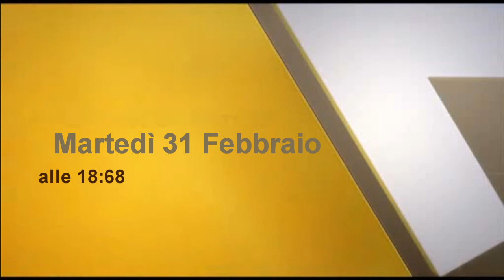La vera storia della trattativa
👉Link a tutti i miei social e all'archivio con tutti i vecchi video

Alvise Nicoletti
Andrea Beghi
Andrea Nappo
Angelo Maltese
Antonio Campanella
Antonio Pio Campanella
Ciope
Daniele Capursi
FariaAslo
Federico Paoli
Flavio Bertipaglia
Francesco
Francesco Imperato
Gabriele Torini
GhillyComics
Gianmarco Tiddia
Giacomo Menchi
Giovanni Pedroni
GiusePooP
Giusto Amedeo
HostGameITA
Lamartine
Leonardo Zini
Lorenzo Barbera
Luca Salanitri
Luca Geminiani
Luka D. Tullyo
Marco Federici
Matteo Tartara
Mastro Piana
MetalDash
Mortebianca
Nicolò Monica
Niccolò Monica
Nicola Fabbri
Yee
Jacopo B.

Si ringraziano per il supporto:
Alberto Crovace
Alberto Tavini
Alessandro Pattini
Alessio Giustozzi
Alessandro Pricone
Alex Ciotti
Alex Gennusa
Andrea Giuliani
Andrea Parisi
Andrea Pasquino
Antonio Emmanuello
Cristian Filippini
Davide Tomasino
Domenico Pansera
Dino Catania
Edoardo Vassallo
Elena Barotti
Enrico Bitteleri
Fabio Germanà
Federico Paoli
Francesco Gambineri
Filippo dal Po
Figgy
Flavio Bertipaglia
Gabriele Giorgi
Gaia Tavelli
Giaietto
Gianmarco Tiddia
Giancarlo Ganzari
Gianluca Pastocchi
Gilberto Bianco
Gilberto Ongaro
Giorgio Baraterio
Giulio Brollo
Giuseppe Di Meo
Giuseppe Musarò
I Kollavinilika
Il misterioso Anonimo
Ivan Pesce
Jacopo luoni
Julien Pain
Julian Xhelai
Leonardo Cassetta
Leonardo Mecacci
Lorenzo Ferrozzi
Lorenzo Lanzo
Luca Gandolfi
Luca Pugliese
Luca Succif
Nicolò Monica
Manuela Dimitra Mitsogiannis
Matteo Burchi
Manuele Crespi
Marco Monaco
Marco Leonardo Porro
Martino Tenconi
Massimiliano Formica
Mattia Alessio Bresciani
Mattia Cabrinis
Mattia Casula
Mattia Pinna
Michele Zangheri
MetalDash
Mr. Pino
Niccolò Zattera
Orazio Laforgia
Paolo Profeti
Paolo Bergonzani
Riccardo Bonicelli
ReumsDeus
Roberto Luttino
Simone Zanon
Sofia Zuffi
Third Wheel
Vinnie Palombino
Vittorio Lippi
Walter Bellapianta